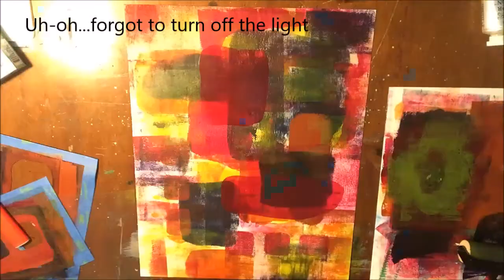CHM - Abstract Mixed Media How To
Today, we're doing an, abstract, mixed media project, using acrylic paint and Gel Press prints.  I'm using a brayer to apply the paint to an 11" X 14" piece of Bristol Mixed Media paper.

I create a, mixed media piece of art, start to finish.

PEACE!!

Cyndi